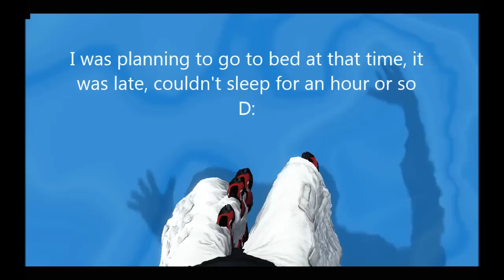Mirror's edge - FALLING FOREVER SOUND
Earrape inbound. Jesus.
God damn, scary shit.